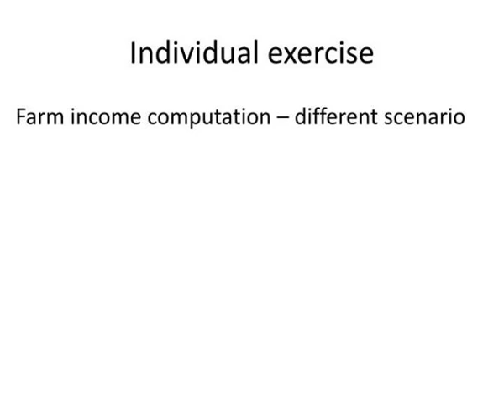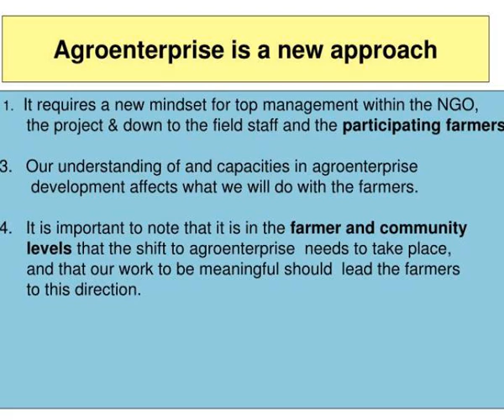topic 1 farming profitably and the concept of agroenterprise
R4.3:  Introduction-Farming Profitably and the Concept of AE Presentation.  Topic 1:  Farming Profitably and the Concept of  Agroenterprise.  Farmer Alliances for Resource-Strengthening and Marketing (FARM) Program.  AGROENTERPRISE.  Farm.  Markets.  +. Slideshow 3061709 by ash
 show1 : Topic 1 farming profitably and the concept of agroenterprise

 show2 : Topic 1 farming profitably and the concept of agroenterprise

 show3 : Individual exercise

 show4 : Topic 1 farming profitably and the concept of agroenterprise

 show5 : Topic 1 farming profitably and the concept of agroenterprise

 show6 : Topic 1 farming profitably and the concept of agroenterprise

 show7 : Topic 1 farming profitably and the concept of agroenterprise

 show8 : Coffee value chain

 show9 : Topic 1 farming profitably and the concept of agroenterprise

 show10 : Topic 1 farming profitably and the concept of agroenterprise

 show11 : The clustering approach

 show12 : Topic 1 farming profitably and the concept of agroenterprise

 show13 : Topic 1 farming profitably and the concept of agroenterprise